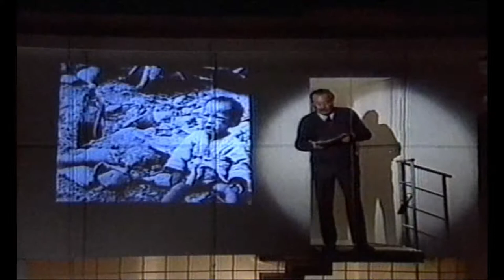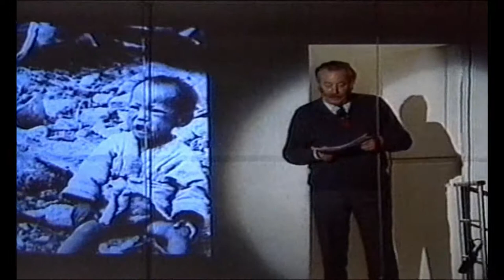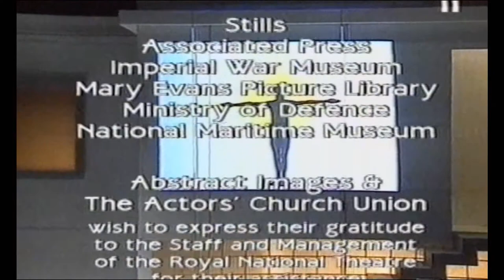Remembrance Sunday - Actors Church Union HD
ITV´s Morning Worship with the Actors Church Union for Remembrance Sunday.  1991

From the
The Royal National Theatre London
The Cottesloe Theatre

Celebrant: Canon Bill Hall
Assisted by
Rev John Knight
Rev Martin Poole
Rev Richard Syms
Rev Richard Truss
Canon John Wilson
The Actor´s Choir

Musical director: Anthony Bowles

Soloist: Simon Clark
Soloist: Julie Ross

Members of the Actors Church Union:
Sue Broomfield
Nicholas Courtney
David Gooderson
Ruth Kettlewell
Matthew Levi
Helen Lowry
Chubby Oates
Charles Stapley
Che Walker
Frank Williams
David Chivers
Pamela Cundell
Morar Kennedy
John de Lannoy
Audrey Leybourne
Margaret Rawlins
Anna Turner
Moray Watson
John Woodnut
Produced and directed by: Howard Ross